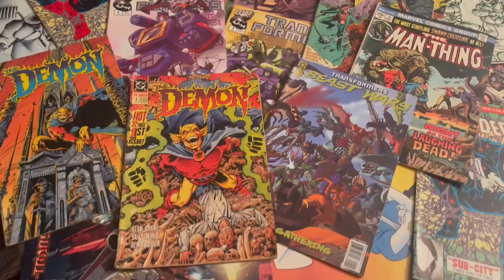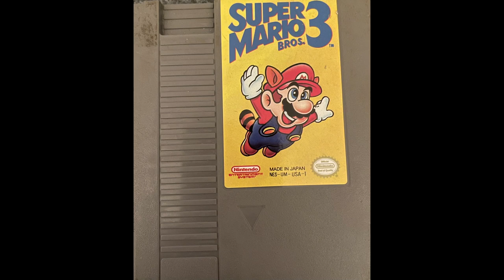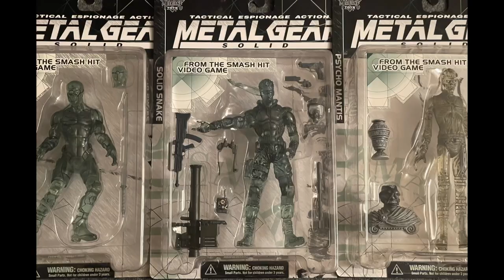Some More of our Favorite Games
In this video we discuss some more of our best games we've played.

Time Stamps
Intro-0:00:00
Video Intro- 00:11
Dead Space- 00:43
Batman Arkham Asylum- 4:58
Red Dead Redemption- 9:38
Red Dead Redemption 2- 16:00
Gears of War 2- 20:34
Super Mario Bros. 3- 25:40
God of War 3- 29:14
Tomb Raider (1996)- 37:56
Last of Us- 41:10
Castlevania Symphony of the Night- 48:54
Outro- 1:02:47

Clash of the Titans released June 12, 1981
by United Artist Pictures
Harry Hamlin, Laurence Olivier, Burgess Meredith
Directed by Desmond Davis

Hercules: The Legendary Journeys T.V. Show
Kevin Sorbo
Producer Sam Raimi
6 Seasons MCA TV/ Universal Television Enterprises